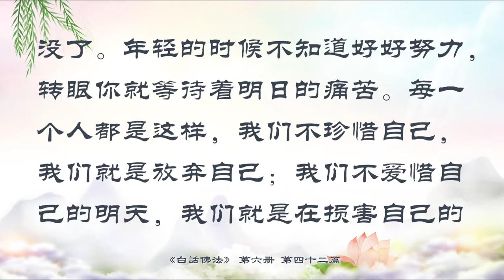42．思維是因果的根